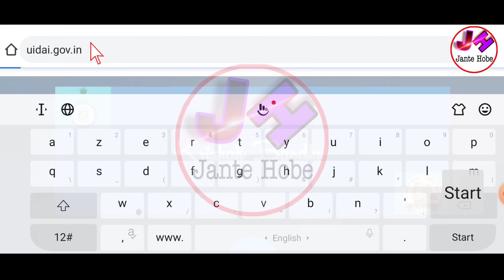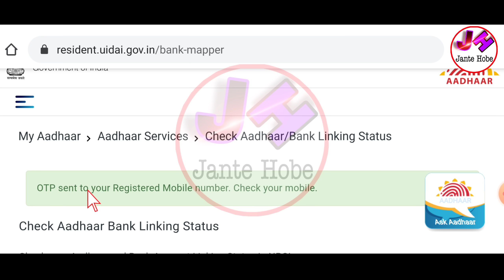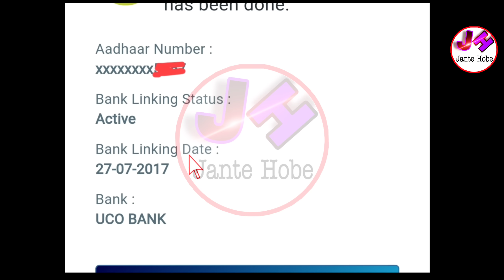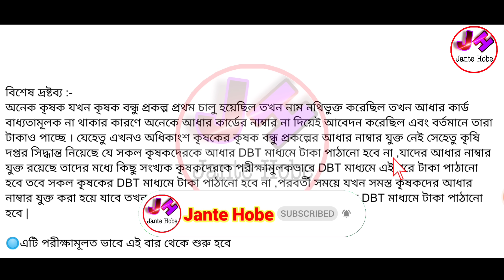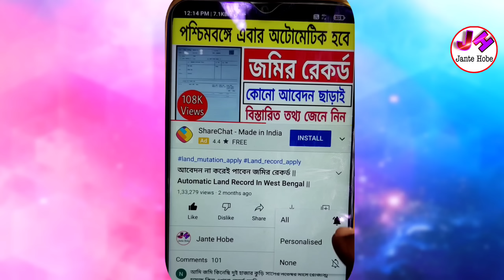Krishak Bandhu Dbt Link Status Check | krishak bandhu taka kobe dibe 2022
👆Kyc ফর্ম ডাউনলোড করতে ও বিভিন্ন আপডেট পেতে আমাদের টেলিগ্রাম চ্যানেলে যুক্ত হন এই খানে ক্লিক করে ।